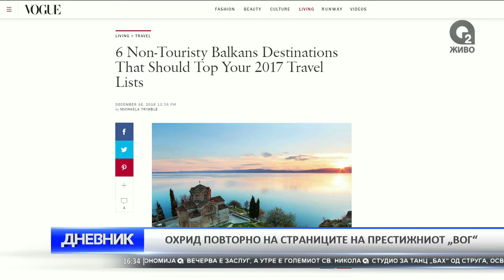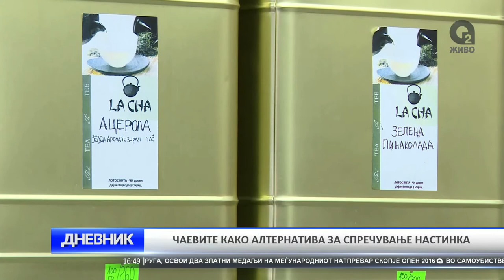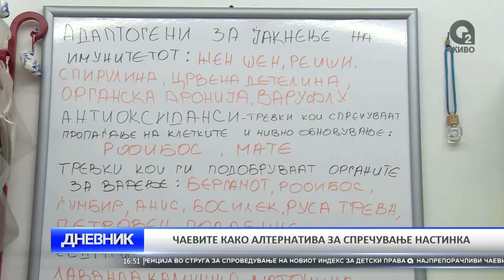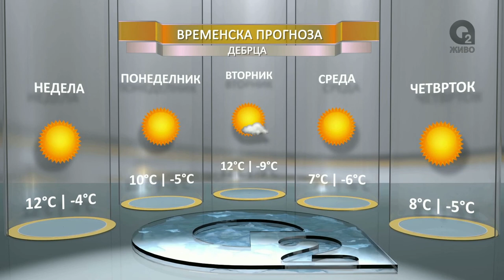O2 DNEVNIK 18 12 2016